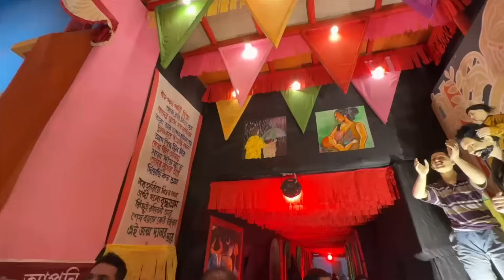চন্দননগরে লাইটিং ও গরু শূয়র প্যান্ডেলে😍Chandannagar Jagadhatri Puja Ligjting😍Jagadhatri Puja 2024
👉Nomoskar, Chandannagar Jagadhatri Puja 2024 er eta Bhadreswar Jagadhatri Puja Pandal o Chandannagar Jagadhatri Puja Lighting video eta. Echara Krishnanagar Rajbari Jagadhatri Puja, Krishnanagar Burima Puja, Krishnanagar Choto Maa Puja krishnanagar Mejo Maa  khub bikkhato

👉My Gears :
DSLR : Nikon D5300
Lens : 18-55 MM, 70-300 MM Kit
Camera Case : Easycover Camera Case For Nikon D5300 (Black)
Primary Phone : LG G8X Thinq (Black 128 GB, 6 GB RAM)
Secondary Phone : Redmi Note 7 Pro
Microphone : Boya BY BM-3031 On Camera Shotgun Condenser Microphone
Action Camera : Gopro Hero 8 Black
Rechargable Battery Charger : Sony BCG-34HHN CIN5 Battery Charger
Laptop : Macbook Air M1 (Space Grey)
SSD : Crucial BX500 240GB 3D NAND SATA 2.5 Inch SSD
Hard Drive Case : Gizga Essentials Pouch For 2.5 Inch Hard Drive